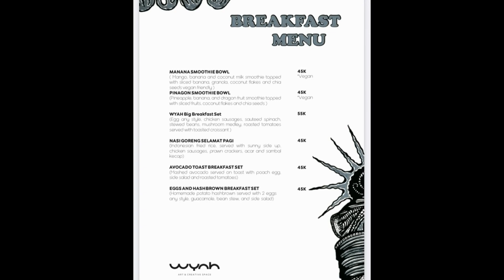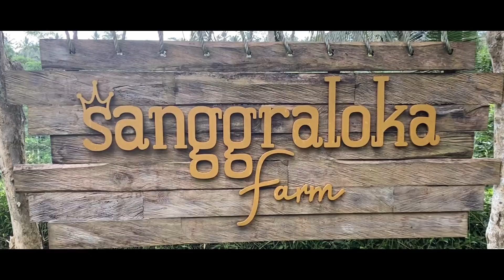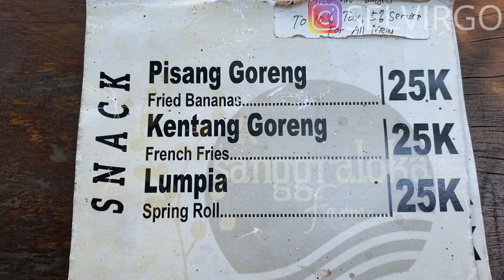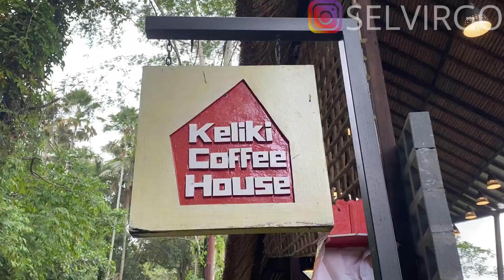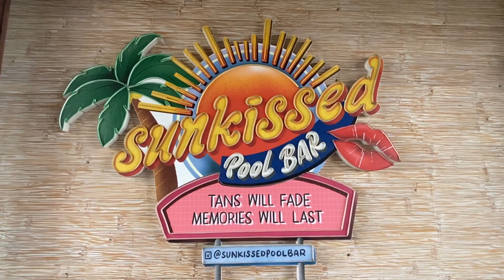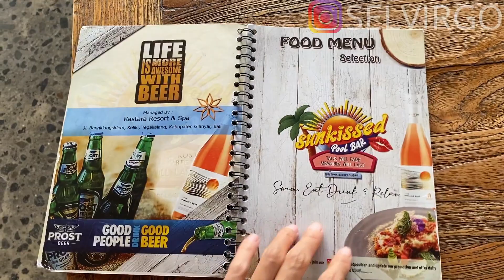WISATA MURAH DI UBUD BALI - UBUD VLOG 2021 - SELVIRGO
Wisata Murah di Ubud Bali - Ubud Vlog 2021

Pertama aku mengunjungi Wyah Coffee berloaksi di jalan RSI Markandya II keliki, ubud. Tempat ini lagi hits banget di ubud dan sudah banyak anak hits dan milenial berkunjung kesini untuk hangout ataupun sekedar foto foto. Untuk menu dimulai dari 20K kalian bisa kepoin di instagramnya langsung. Disini tempatnya nyaman dan sejuk dan juga banyak spot foto yang kece.

Kedua aku mengunjungi sanggraloka farm berlokasi di jalan raya bresela, ubud. Tiket masuknya sebesar Rp20.000 dan bisa ditukar dengan makanan dan minuman. Nah saat masuk ke area Sanggraloka Farm ini pertama-pertama kita akan melewati area rumput dan perkebunan dengan menuruni beberapa anak tangga terlebih dahulu. Di anak tangga yang terakhir kalian akan langsung disambut dengan pemandangan sungai yang sangat asri serta kolam renang. Tinggal pilih antara berendam di kolam renang atau di sungainya langsung karena keduanya berdekatan. Untuk salin pakaian, di sekitar area sungai dan kolam ada kamar ganti khusus, tetapi tidak ada tempat mandinya. Sanggraloka Farm ini merupakan tempat wisata alam yang di dalamnya ada beberapa tempat rekreasi seperti sungai, kolam renang berkonsep Bali, perkebunan serta restoran. Tapi biasanya yang dicari-cari oleh wisatawan lokal maupun asing adalah kolam renangnya. Posisinya sangat berdekatan dengan area sungai yang membuat para wisatawan merasa sangat rileks dengan suara gemercik air dari area sungai.

Ketiga aku mengunjungi Keliki Coffee berlokasi di jalan RSI Markandya II, ubud. Lokasi ini berada di area pedesaan yang masih sangat asri dan sangat dekat dengan lokasi wyah coffee. Dengan sentuhan alam yang asri berbalut desain coffee shop, akan membuat kalian betah berlama-lama menghabiskan waktu di sini. Menu snacks dengan harga mulai dari Rp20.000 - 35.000. Menu snack-nya seperti garlic bread, cheesy garlic bread, original toast dan menu lainnya. Keliki Coffee berkonsep industrial yang dipadukan dengan kesan alam Ubud. Mayoritas desain yang ditonjolkan ialah penggunaan dominan kayu sehingga menimbulkan kesan menyatu terhadap alam dan tentunya konsep ini estetik banget. Panorama hutan tropis yang hijau dan asri ditampilkan dengan sangat apik melalui coffee shop ini. Di sini, Teman Brisik dapat nongkrong santai atau sambil "work from coffee shop" karena suasananya sangatlah tenang dan nyaman. Terdapat fasilitas WIFI dan colokan listrik dimana-mana. Keliki Coffee memiliki lumayan banyak tempat duduk. Yang paling favorit di sini ialah tempat duduk yang mengarah langsung ke pemandangan hutan tropis. Banyak pengunjung berswafoto di spot yang satu ini.

Terakhir aku mengunjungi sunkissed pool bar berlokasi di jalan bangkiang sidem, ubud. Tempat ini nyaman dan sejuk, sangat cocok untuk chill bersama teman, keluarga maupun pasangan. Disini tidak ada tiket masuk dan no minimum spend. Untuk menu dimulai dari 30K ada pizza, burger dan nasi goreng. Nah bagi kalian yang mau berenang ada voucher yang berbeda yaitu 50K (Soft Drink and Towel), 75K (Makan Minum dan Towel), 125K (Makan Minum dan Towel) dan untuk anak anak dibawah 6 tahun Free. Kalian bisa makan diarea kapal dan kalian juga bisa berswa foto di area kapal ini. Jadi nanti saat kalian lagi liburan diarea jangan lupa mampir kesini ya.
Line : selvirgo